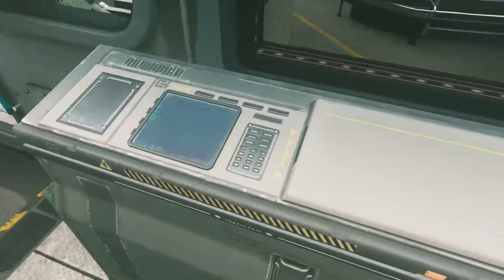Call of Duty Infinite Warfare Walkthrough Part 10 - Venus: Pure Threat (Let's Play)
Call of Duty Infinite Warfare Gameplay Walkthrough Part 1-  First Hour! (Let's Play Commentary)

Call of Duty Infinite Warfare Walkthrough! Walkthrough and Let's Play Playthrough of Call of Duty Infinite Warfare with Live Gameplay and Commentary in 1080p high definition at 60 fps. This Call of Duty Infinite Warfare walkthrough will be completed showcasing every level, mission, boss, and story ending.

Assuming control of Captain Nick Reyes, a Tier 1 Special Operations pilot, players will engage in aerial combat with enemies using his transforming fighter, the Jackal.[8] Aerial combat is not on-rail, as players can freely control the Jackal without much limitations. According to Infinity Ward, both space combat, and the franchise's signature "boot-in-the-ground" gameplay are the game's key focuses,  Transition between space combat and boots-on-the-ground combat is seamless with no loading screen.

Multiplayer
Infinite Warfare introduces a major overhaul to the class system called the "Combat Rigs". Similar to the Specialist system in Black Ops III, there will be six rigs in total, including Warfighter, Merc, FTL, Stryker, Phantom and Synaptic. All of which have different payloads, weapons, abilities and playstyles. For example, the Synaptic rig is designed for players who prefer to run and gun, while the Phantom rig is suited for players who want to play stealthily. Players can also gain access to several persistent perks, known as "Traits", which give players advantages in combat situations. Additionally, the game retains the chain-based momentum movement system of Black Ops III, allowing players to perform thrust jumps, sliding, and wallrunning.

The game features hundreds of both primary and secondary weapons. Players can gain access to several types of weapons, including traditional ballistic weapons and melee weapons, futuristic energy weapons, and different kinds of grenades, such as the Seeker Grenade and the Black Hole Grenade. Players can add attachments on them to enhance their efficiency. In a multiplayer match, players earn "Salvage" points, which can be consumed to purchase Prototype Weapons, variants of existing in-game weapons which have unique perks known as the "Gun Perks". Scorestreaks return in Infinite Warfare for players who have earned sufficient points in a match. Scoresteaks offer players perks such as the ability to deploy UAV and counter-UAV, and the ability to summon a R-C8 robot, an armored robot designed to defend the player and kill other opponents.

Developer: Infinity Ward
Publisher: Activision
Release: November 4, 2016
Genre: First Person Shooter
Platforms:  PlayStation 4, Xbox One, Windows PC